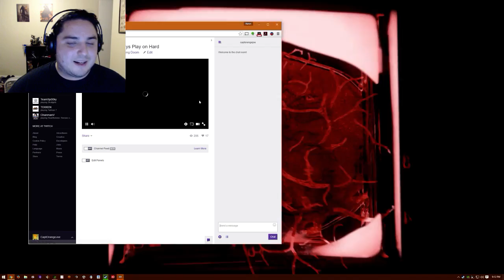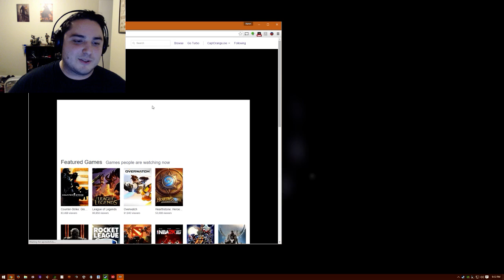DOOM - Always Play on Hard (Part 27)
Sorry for the lack of activity. It's hard with work and life. I'll try and get more and more and more into this.